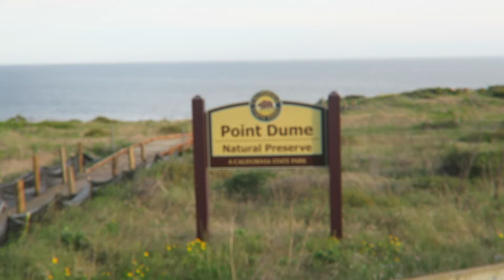THE CALIFORNIA COAST | DRONE JOURNAL #1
hi friends💛
i am starting a drone journal with my mavicmini

Etsy Shop

if you watched the video start to finish comment this 🛸 emoji!

MAKE SURE YOU TURN YOUR NOTIFICATIONS ON SO YOU NEVER MISS A VIDEO!!

FAQ:
Name: Eva Madarang
Age: 22
Ethnicity: Spaniard and Filipino
Born: New Jersey
Home: California
Sport: Soccer/Football
Fave Color: Green
Fun Fact: I'm Vegan.
Sub Count: 378